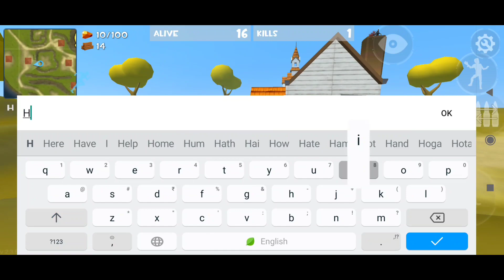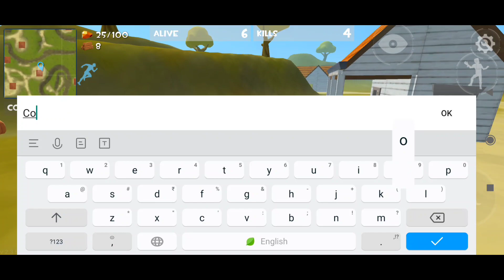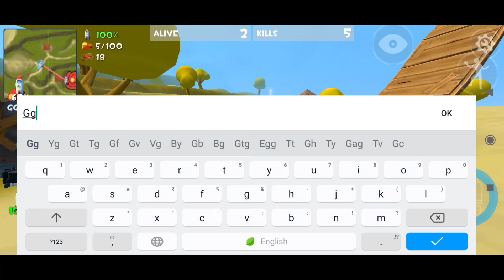Rocket Royale - Teaming up with Fans + Gear Rock Event | Android Gameplay #205